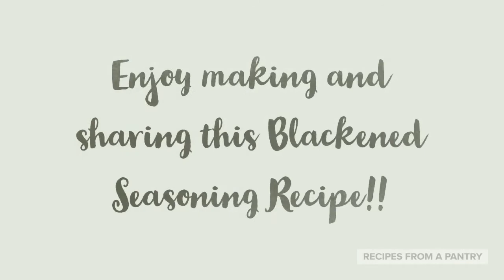Blackened Seasoning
Learn How To make Blackened Seasoning